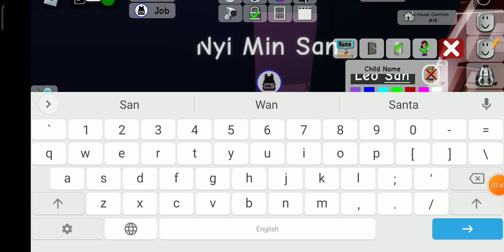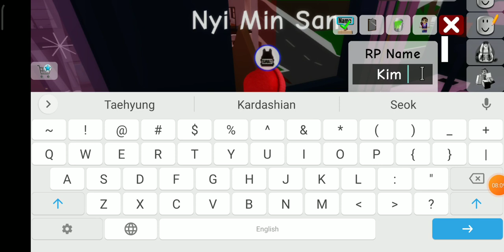City in Roblox! [EP 03]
Playing By Nyi Min San

Playing ROBLOX